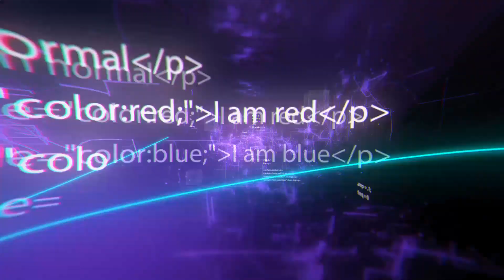Leistungsstarke Geländewagen, die du sehen musst